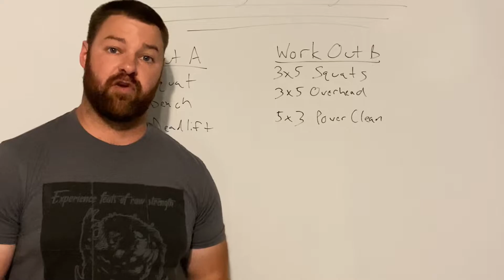What is Optimal Training?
Today we talk about GymTok’s biggest buzz word “optimal” and what that actually means.

The Atlas Strength Shop is a gym located in Baton Rouge, LA that prides itself on being the center of Strength Sports in the State of Louisiana by being the perfect place for Strongman, Powerlifting, Olympic Lifting, and General Strength and Conditioning .  If you’d like to come by and see us then the best thing to do is book at Tour

If you’d like to find out more about us, check out the

Get 10 percent off Impact Mouth Guards by following this

Find us on all platforms at Atlas Strength Shop